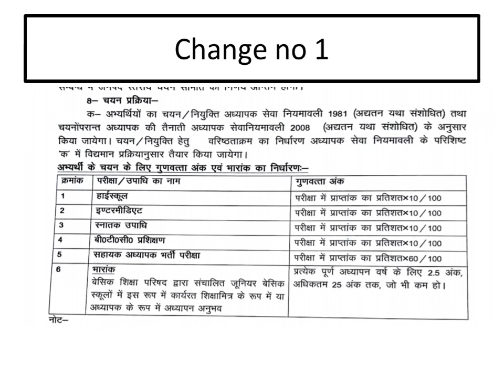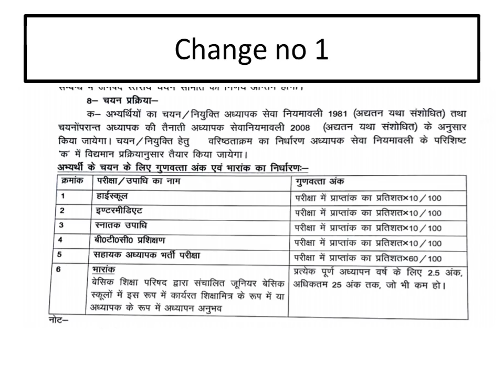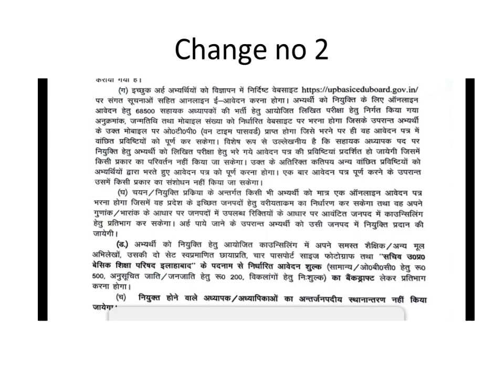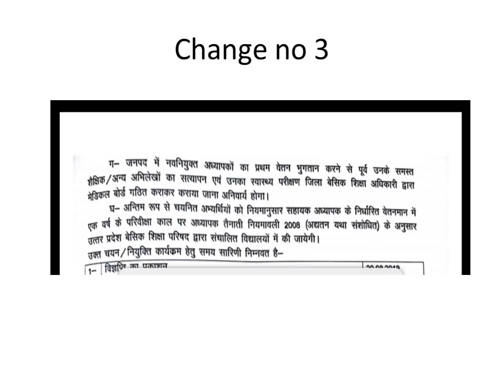सहायक अध्यापक नियुक्ति 41556 !! कौन्सेल्लिंग की प्रक्रिया !! क्या क्या नए परिवर्तन हुए आइये जाने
सहायक अध्यापक नियुक्ति 41556.
कौन्सेल्लिंग की प्रक्रिया सबसे अलग
क्या क्या नए परिवर्तन हुए आइये जाने .
authentic information about basic bharti.